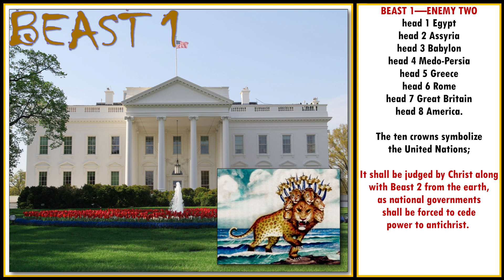4. ENEMIES OF CHRIST In this End Times Chart, we look at the four principal enemies of Christ.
In this chart we learn who the enemies of Christ are. Each has their part to play in God’s Divine Drama. Each shall get their comeuppance, as the Divine hand smites them. God forbid that you or I should side with them. Let us ask the Lord to preserve us faithful  to our Blessed Saviour.

Beast 2 image one sourced from Revelationscriptures.com